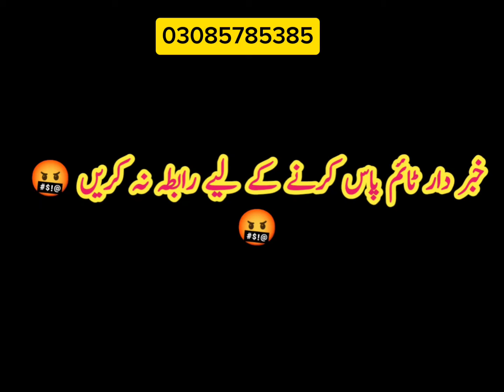8050 New Holland Combine For Sale | Agriculture Machine Pakistan | Import Combine| Umar pendu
8050 New Holland Combine For Sale | Agriculture Machine Pakistan | Import Combine| Umar pendu

پاکستان زرعی آلات
لیزر مشین برائے فروخت
اٹلی امورٹ ہاروسیٹر
ہاروسیٹر مشین برائے فروخت
ہاروسٹر مشین
سالج مشین
کبوٹا مشین آگئی
گندم کاشت کرنے والی مشین
کٹائی سیزن اپڈیٹ
دھان کٹائی 2023
سپاری مشین
ایم 132 واڈا مشین کٹائی
پاکستانی ہیئر ویسٹر مشین کٹائی

Holland combine machine
combine harvester machine
Harvester Leavda sale
Harvester For sale
Kubta massen
hervster update
harvester business
silence machine
business idea
today business update
business update
Today Chicken Coop
Today village
Challenge video
Food Challenges
Old Memories
Today Brash
Daily Home working
Muhram ki routine
YouTube videos
Today Flood update
Punjab village update
Home Working
Today Havey Rain
Flood in my village
Sutluj Raver flood
My Village Beautiful
Water Filter in my village
Please sport my channel
beautiful birds
 Bird 🐦 lover
Village In birds
First vlog in village
Village weather ☁️
New vlog
Weather vlog
Sawan Weather
Sawan
Happy village
Weather update
village life in pakistan
village life, pakistan village life,
morning,
pakistan,
morning routine of village women,
morning routine of village,
simple village life,
VillageVlog,
Village Life,
Village Lifestyle, Pakistan Village life,
Village life in Pakistan, Daily Routine, village food, cooking in village,
village cooking,

_______Hashtags______